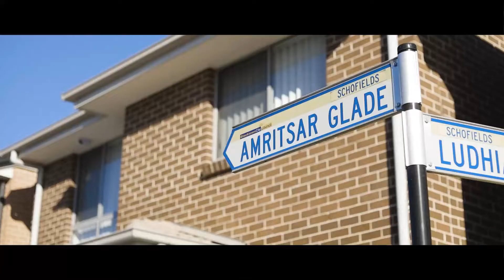Starr Partners - Harish Saini - 7 Amritsar Glade, Schofields